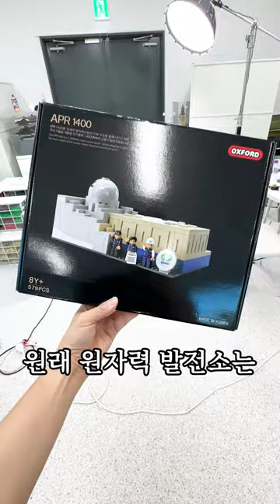꾸삐가 아내한테 레고로 원자력발전소 만들어줌!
이 영상은 유튜버 꾸삐와의 협업으로 제작되었습니다.

1. 한국수력원자력(주) 새울원자력본부는 울산에 위치하고 있는 본부입니다. 2. 새울원자력본부는 UAE(아랍에미레이트)에 수출한 원자력발전소와 동일한 노형인 APR1400(한국형 원전) 으로 구성되어 있습니다.
3. 새울원자력본부는 총 4개의 호기로 구성되어 있고 2개호기는 운영, 2개호기는 건설중입니다.